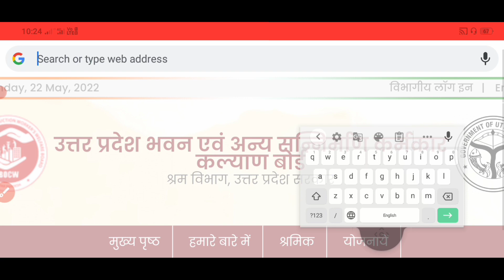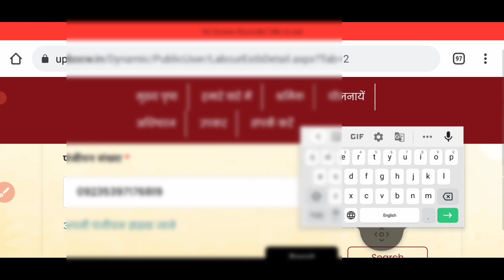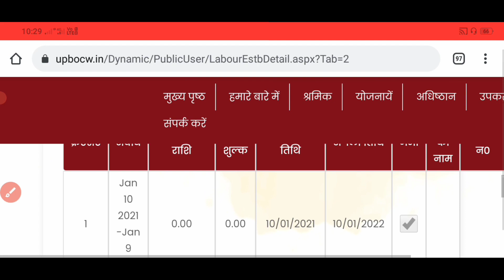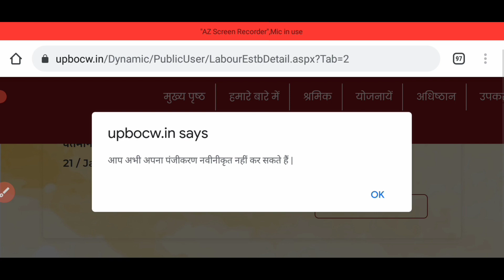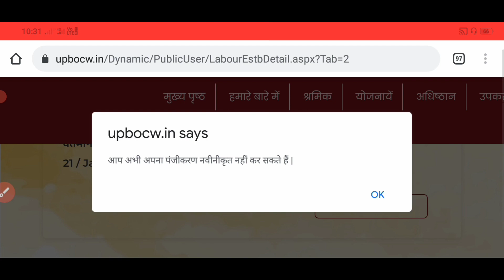सिर्फ 15.24 लाख लेबर कार्ड धारकों को मिलेगा 1000 रुपए। बाकी लोगों को क्यों नहीं मिलेगा ? By sk Verma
Your Quarrie
labour card ka Paisa kab milega
labour card ka Paisa Kaise dekhen
श्रमिक कार्ड का ₹1000 कब आएगा
लेबर कार्ड का ₹1000 कैसे मिलेगा
labour card ka Labh Kaise milega

लेबर कार्ड को रिनोवल कैसे करें